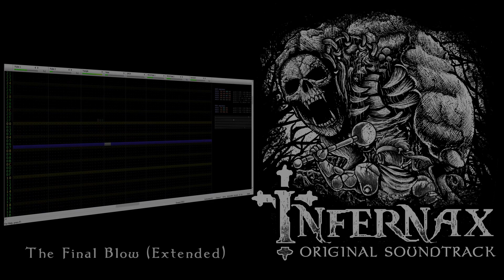Infernax OST - Jason Letourneau - The Final Blow (Extended)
INFERNAX ORIGINAL SOUNDTRACK songs by Jason Letourneau (Triptyque Audio)

▼ Live, Laugh, Slay ▼